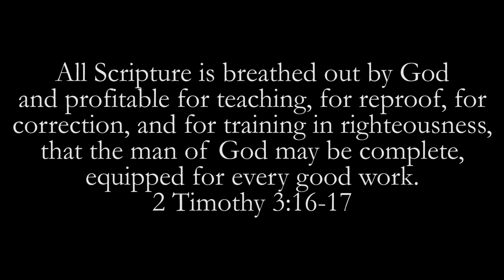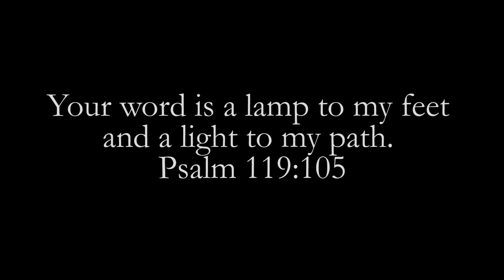Acts 26 Study - Trinitarian Congregational Church - Evenings in the Word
Evening expository study through the New Testament - Acts 26